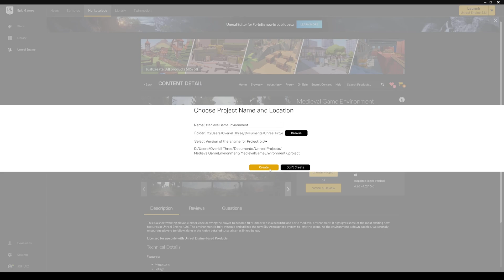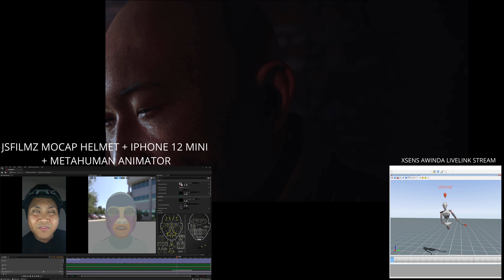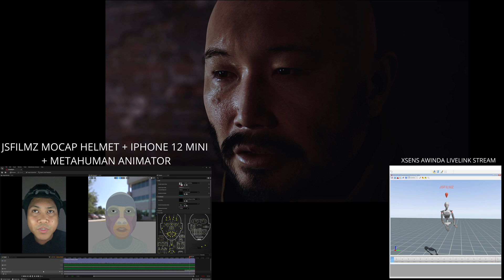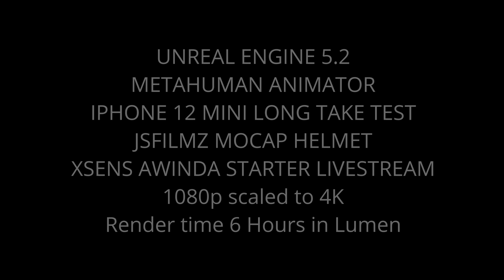Metahuman Animator Long Take Test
Mocap Waitlist: JSFILMZMOCAP AT GMAIL DOT COM
Metahuman collabo with Lee Adams